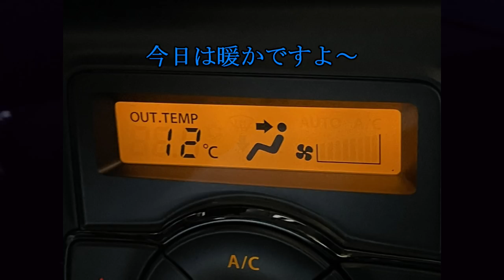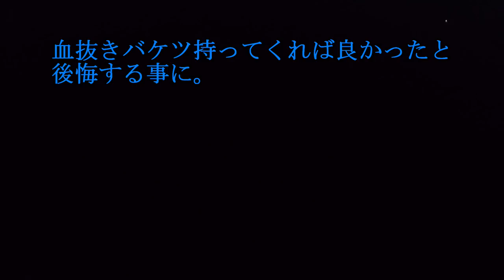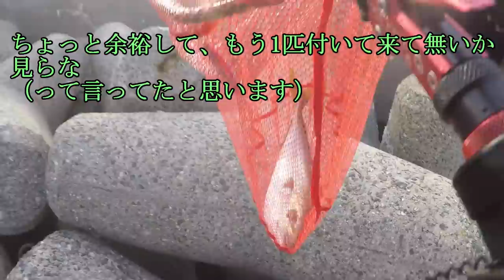「ショアジギング」メジロ釣れたで～♪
メジロ釣れたよ～

やっと釣れた～(^^♪

やっぱり今年は早かった！！

ブリさんとサイン下さいの方も一緒の楽しい釣りでした！

ワイワイと楽しく釣り（笑）

ナブラ起きていい雰囲気でした。
ガラガラなのが勿体ない。

何時に釣れたのか？

ルアーは？

カラーは？

全部お伝えします！！

本当の血抜き講座もありますよ～

長いですが、是非最後までご視聴下さい(^^♪

沢山動画あるので、見やすい様に、
少しづつまとめていきます。

桃さんと某所Aで最初に釣りした日

仕事が忙しく、編集遅れています。
釣行日が前後したりしますので、日付けは入れていません。
長編はかなり編集時間かかりますので・・・

実釣動画、是非ご視聴下さい(^^♪

 コミュニケーションのアンケートご協力ありがとうございます。

（アンケート、この時期どの様にすればいいか検討中です）